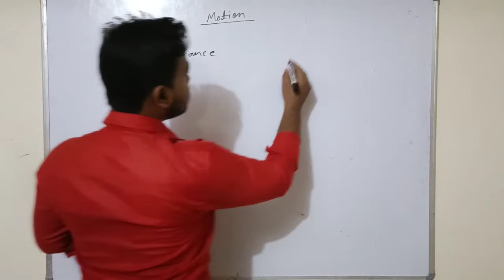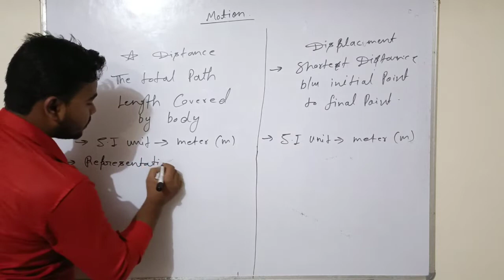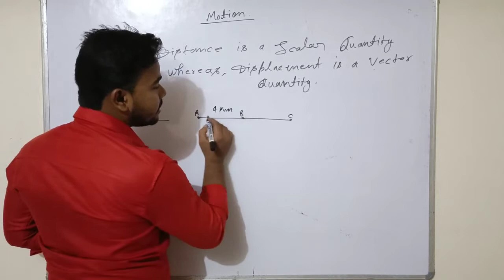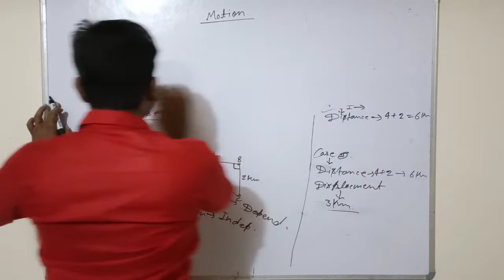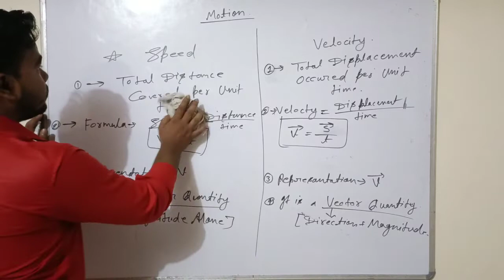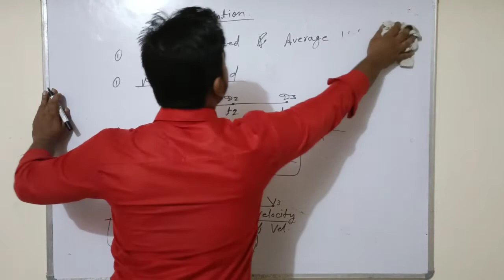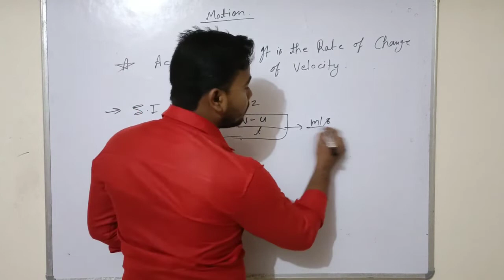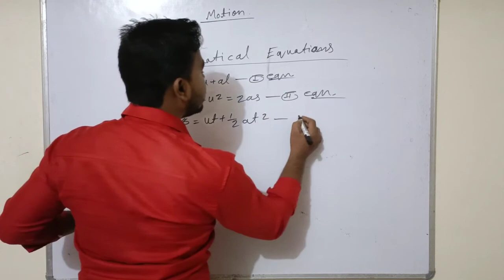MOTION CLASS 9th SCIENCE | FULL PHYSICS LESSON 1|LECTURE -2ed | TARGET 95+